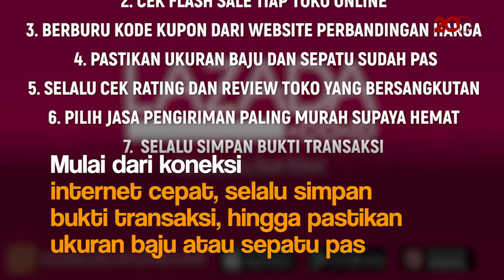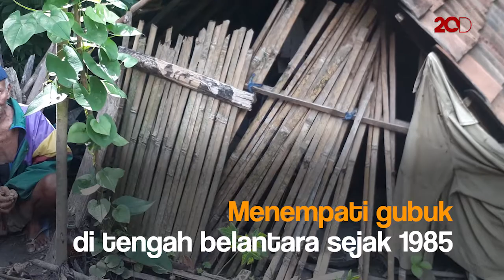Top 5 News: Tips Cerdas Belanja di Harbolnas, Jokowi Hadiri KTT OKI Perjuangkan Palestina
Apa saja kejadian heboh dan menarik yang terangkum di detikcom hari ini? Simak semuanya dalam video berikut ini.